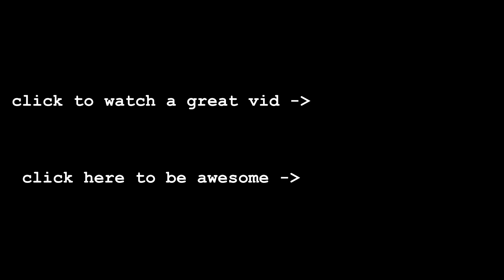Reviewing The Worst Minecraft Mods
Reviewing Minecraft's Worst Mods...why why why why bad minecraft mod go brr worst mod